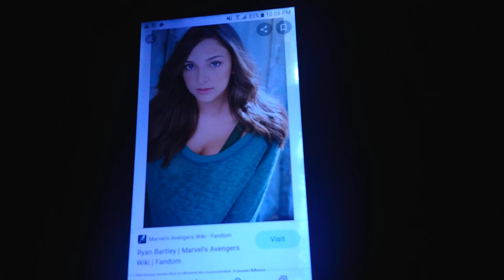Happy Birthday to Ryan Bartley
Hyuga Hizashi from Beyblade Burst Surge

Ram from ReZero -Starting Life In Another World-

Gilda from The Promised Neverland

Tatsumi from Boruto: Naruto Next Generations

Bernadette from Edens Zero

Candice and Korrina from Pokémon Masters

Ann from Jojo's Bizarre Adventure: Stardust Crusaders

Yuna from Sword Art Online

Komugi from Hunter x Hunter